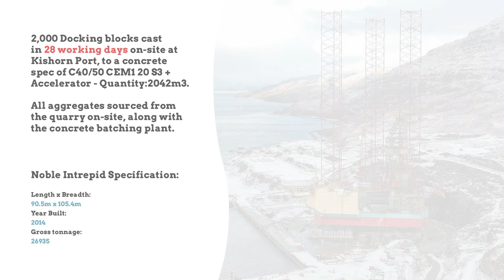Concrete Docking Blocks for Noble Intrepid - Kishorn Port & Dry Dock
KPL and its partners, Leiths Scotland Ltd and Ferguson Transport & Shipping supported our client Noble Corporation and principle contractors Avantis in the casting, supply, fabrication and logistics of the concrete batches for servicing on site the docking blocks for the mighty Noble Intrepid jack-up drilling rig.

Work continues to progress well with the project. A huge well done to all the teams involved.

Kishorn Port & Dry Dock continues to play a huge part supporting the Energy Sectors.